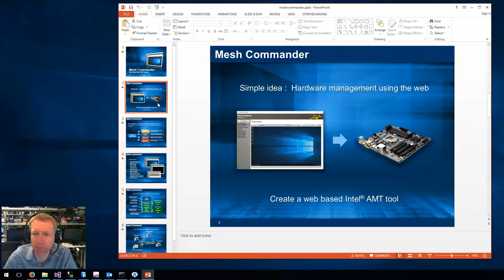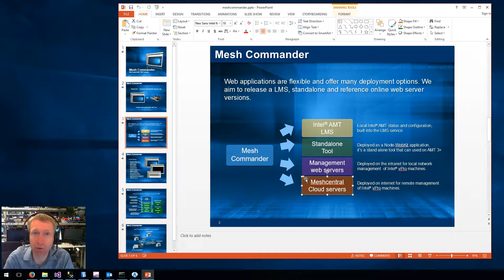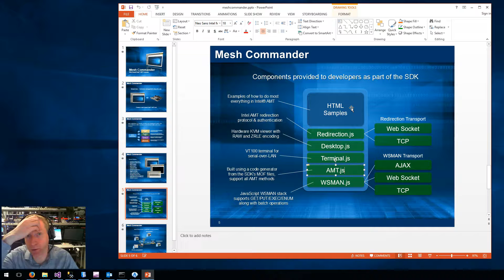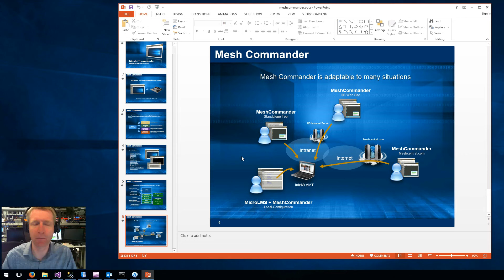MeshCommander - Architecture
Quick review of the idea, architecture and design of MeshCommander, an Intel AMT console tool.